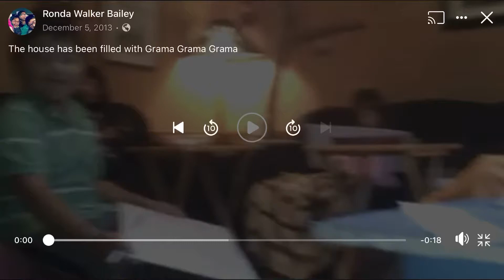March 17, 2021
Kids before phones the grandma song